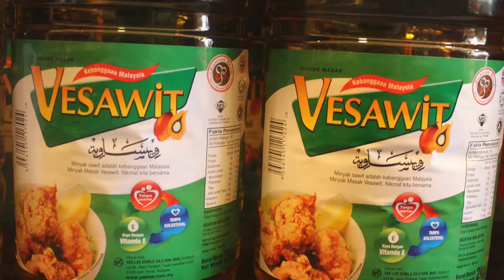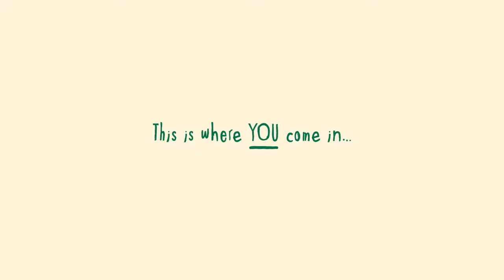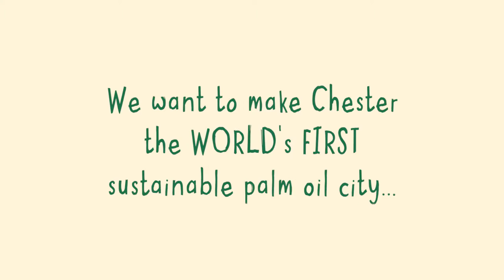Sustainable Palm Oil City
We’re working hard to make Chester the world’s first sustainable palm oil city. Watch this video to find out more about why we’re supporting the use of SUSTAINABLE palm oil.